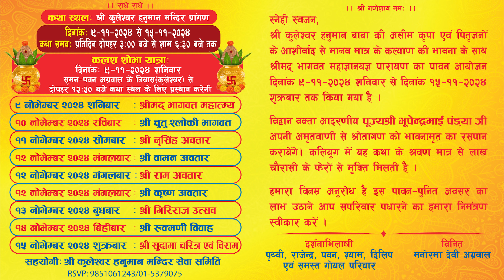Invite : Bhagavat Katha @ Kathmandu Nepal निमंत्रण : भागवत कथा @ काठमांडू नेपाल PujyaShreeBhai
Pawan Kumar & Suman Agrawal Family * Jayshree Charities, Nepal

Pujyashree Bhupendrabhai Pandya ji